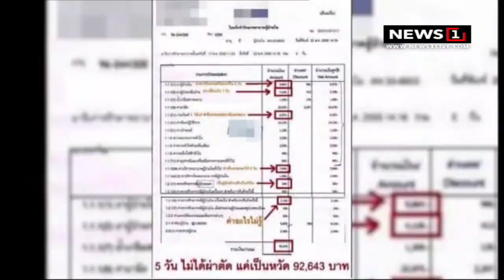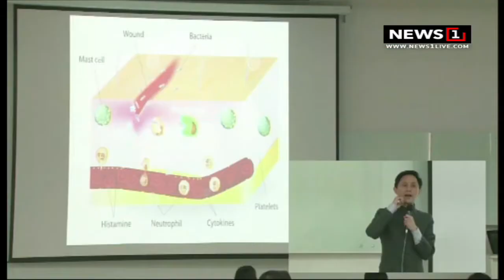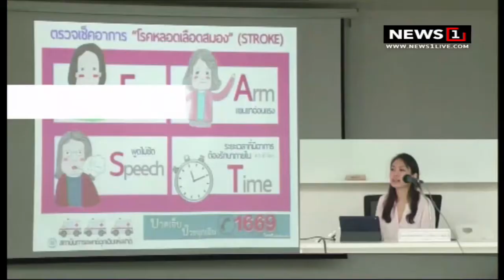ปฏิวัติสุขภาพกับปานเทพ หลักสูตร ”วิถีชีวาเวชศาสตร์" (Lifestyle Medicine) 19/03/2018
เปิดรับสมัครหลักสูตร ”วิถีชีวาเวชศาสตร์" (Lifestyle Medicine) รุ่นที่2 หลักสูตรทำคนธรรมดาให้กลายเป็นหมอ ติดตามในรายการปฏิวัติสุขภาพกับปานเทพ 20.00 น. เป็นต้นไปทางช่อง News1

หากท่านใดสนใจเรียนหลักสูตร Lifestyle Medicine ของสถาบันรังสิตวิชชาลัย โทร.02-791-5681 ,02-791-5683 ,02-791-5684 (รับจำนวนจำกัด)

News1 [IPMช่อง64] และ [PSIช่อง211]